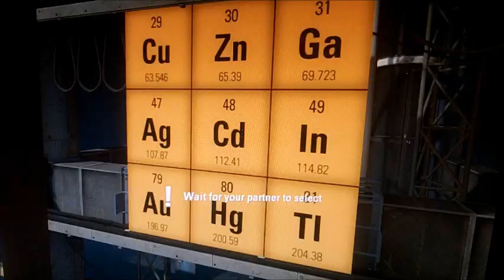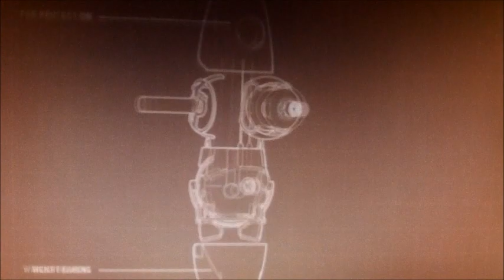Scout Plays Portal 2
From the maker of Portal 2 - Soviet Russia and Redd Foxx Plays Portal 2 comes and all new adventure as Scout from Team Fortress 2 plays with random people online in this new action packed adventure across the testchambers with slow kids, terible microphones, angry moms, and just god awful partners that realy make you miss TheBubbleGuy. You know, that guy from those first two portal videos that was realy hard to get to laugh. It worked with my little Redd Foxx comentary eventualy though. If you still don't know what i'm talking about...well why not? Just go and watch the videos. Daniel Here, That is all untill next time. Untill next time (which is probably a minecraft video. Maybe Hardcore Survival 4) Enjoy the video Scout Plays Portal 2.